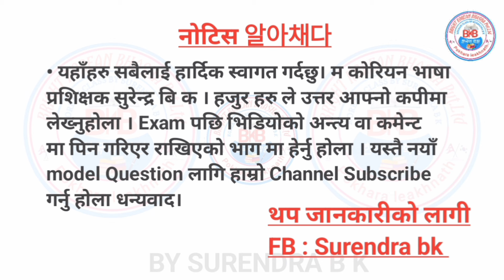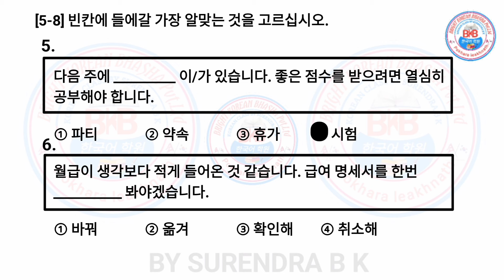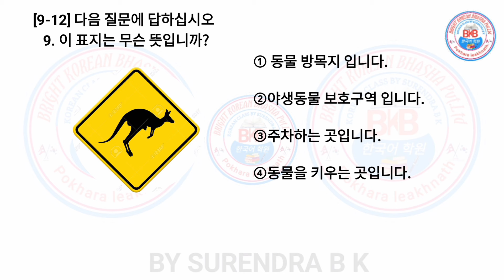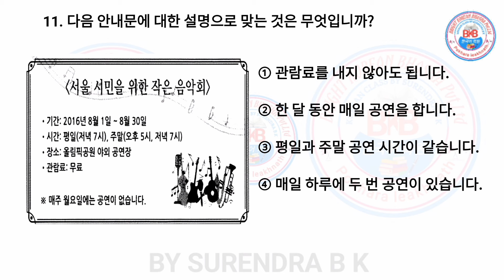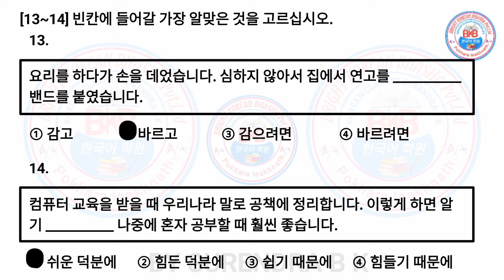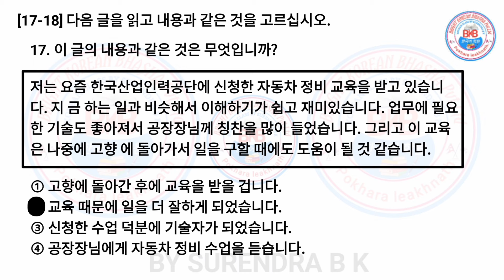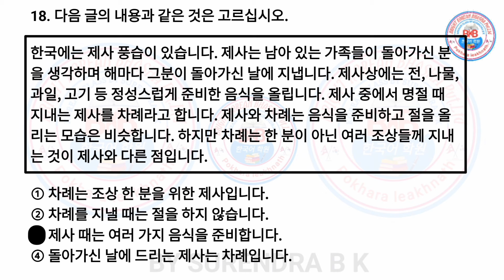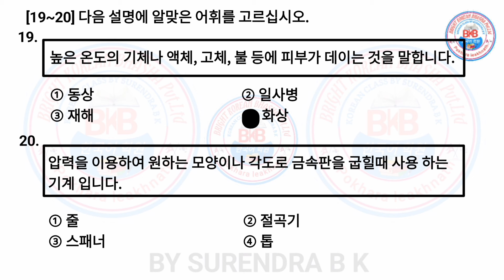EPS TOPIK test exam 2024 set 4 solution | reading 읽기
eps test exam set~4 reading questions solutions manufacturing, agriculture and shipbuilding secret Model Question